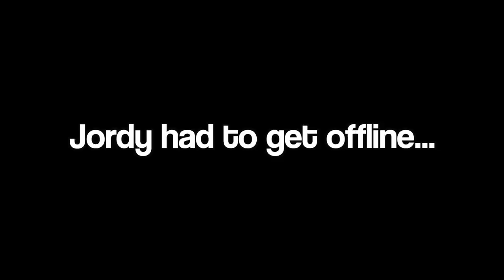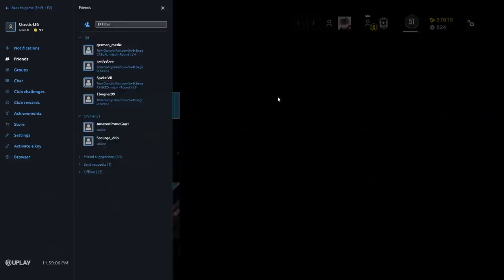DRUNK SIEGE WITH THE BOYS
10000% LIT BABY

💎OTHER INFO💎

🔺 Platform(s) : PC
🔻 Gamertag : Chaotic.LFS
🔺 Headset : Astro A40s + Blue Yeti Microphone
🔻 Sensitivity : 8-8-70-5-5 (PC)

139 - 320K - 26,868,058